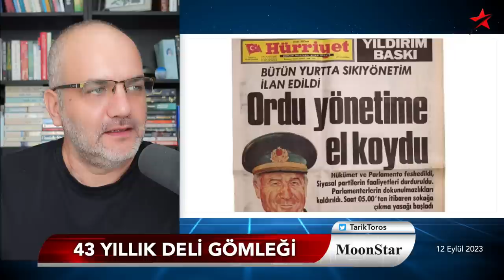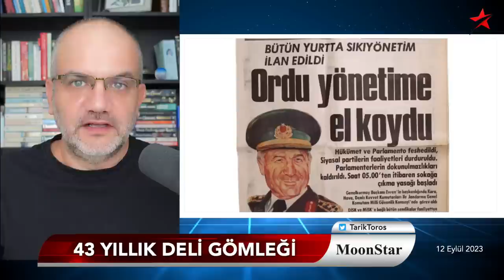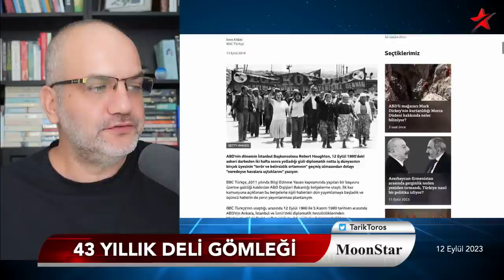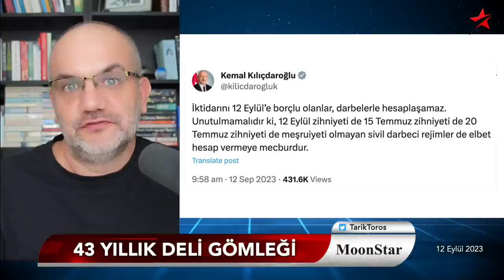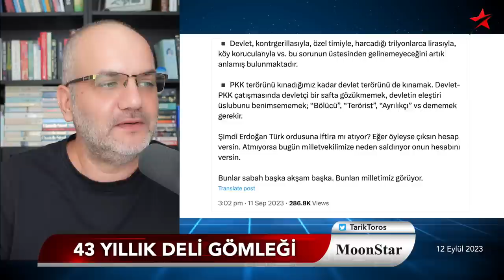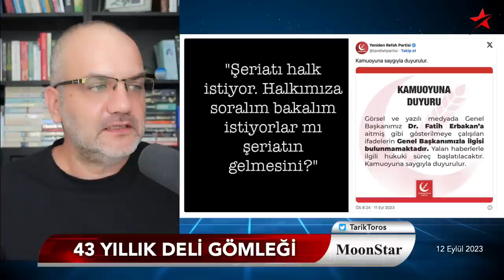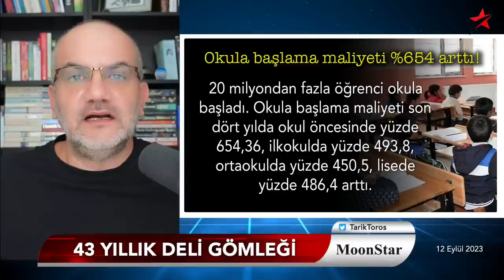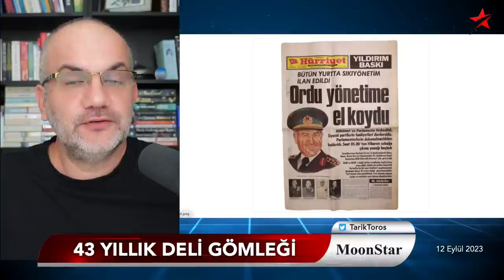Şeriatı getiren halk, vazgeçmek isterse... | Tarık Toros | Manşet | 12 Eylül 2023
12 Eylül 2023

• 12 Eylül: 43 yıllık deli gömleği
• Tanrıkulu'na CHP'den örtülü tek destek
• Erbakan "Halk şeriatı isterse" gibi bir cümle kurmamış, fakat..
• Muhalefet "darbe anayasası" zokasını yutar mı?
• 1985'ten "CHP'nin refleksleri devletçidir" itirafı..
• 500 milyar dolarlık tarihi koridor yola çıktı, Türkiye yok!